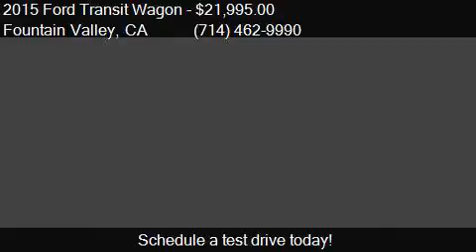2015 Ford Transit Wagon for sale in Fountain Valley, CA 927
This 2015 Ford Transit Wagon  is for sale in Fountain Valley, CA 92708 at FAM Vans.

Engine: 3.7L V6
Transmission: Automatic 6-Speed
Color: Oxford White
Mileage: 0
Contact Fam Vans 10870 Kalama River Ave Fountain Valley, CA 92708 to test drive this 2015 Ford Transit Wagon  today.